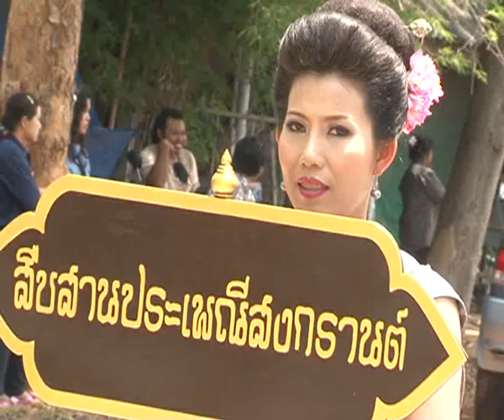KKU Channel สงกรานต์มหาวิทยาลัยขอนแก่น ๕๕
เมื่อวันที่ ๑๑ เมษายน ๒๕๕๕ มหาวิทยาลัยขอนแก่นร่วมสืบสานประเพณีอันดีงามด้วยการจัดงาน "ประเพณีสงกรานต์ ประจำปี ๒๕๕๕" ณ อาคารจุตรมุข อุทยานเทคโนโลยีการเกษตร มหาวิทยาลัยขอนแก่น โดยได้รับเกียรติจาก รศ.ดร.กิตติชัย ไตรรัตนศิริชัย อธิการบดีมหาวิทยาลัยขอนแก่น เป็นประธานในพิธี พร้อมด้วย คณะผู้บริหารมหาวิทยาลัยขอนแก่น คณาจารย์ บุคลากร และนักศึกษา เข้าร่วมด้วย โดยภายในงานมีการรดน้ำขอพรจากผู้อาวุโส คณาจารย์ที่เกษียณอายุราชการของมหาวิทยาลัยขอนแก่น และพิธีสรงน้ำพระพุทธรูปและสัญลักษณ์มหาวิทยาลัยขอนแก่น เพื่อเป็นการแสดงออกถึงความเคารพนับถือและความเป็นศิริมงคล  พร้อมกันนี้ยังมีกิจกรรมการประกวดนางงามสงกรานต์ประเภทนักศึกษาและบุคลากร การประกวดการแต่งกาย "การแต่งกายอันทรงค่า สืบสาน สร้างสรรค์ภูมิปัญญา พื้นเมืองอีสาน" ซึ่งได้รับความสนใจจากคณะและหน่วยงานของมหาวิทยาลัยขอนแก่นส่งตัวแทนเข้า ประกวดมากมาย อีกทั้งยังมีขบวนแห่สงกรานต์ที่ยิ่งใหญ่และงดงาม บ่งบอกถึงความเป็นไทยผสมผสานกับความเป็นพื้นบ้านอีสาน จากคณะและหน่วยงานภายในมหาวิทยาลัยขอนแก่น นอกจากนี้ผู้เข้าร่วมงานได้สนุกสนานกับการแข่งขันกีฬาไทยพื้นบ้านกับการแข่ง ขันกีฬาหลากหลายประเภท อาทิเช่น กลิ้งล้อ ชักเย่อ อีกด้วย